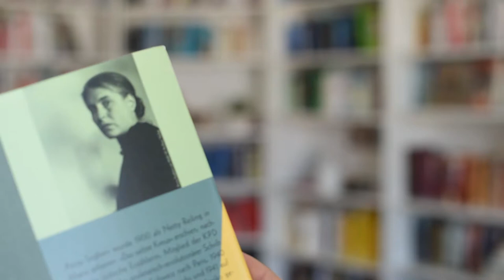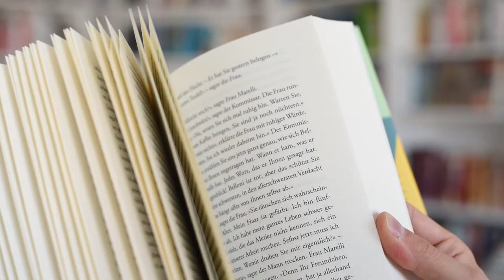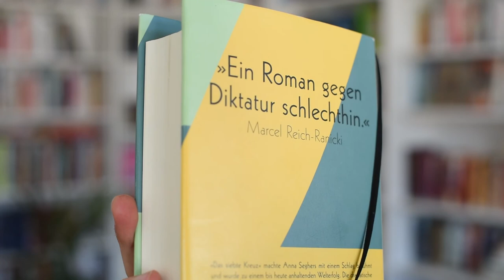Das siebte Kreuz in 90 Sekunden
Anna Seghers: "Das siebte Kreuz" (Aufbau Verlag), 448 S., 20 Euro